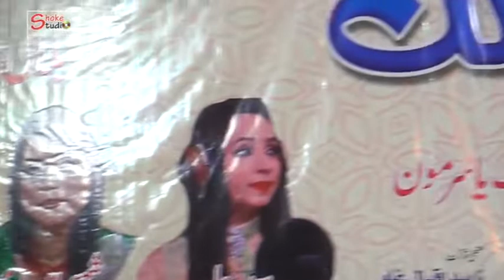Meri Chunni Diyan Reshmi Tandan, (LIVE) Sabeen Lahore.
Filmed & Upload by. Amin Baqir 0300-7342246 for more detail Visit us you can also Watch this on face book at Shoke Studio.